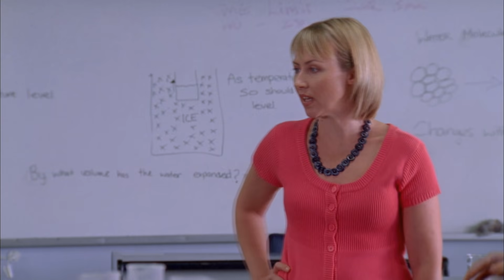H2O - Saison 3 | Episode 20 : Reine d'un jour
Sophie décroche un emploi au café, au grand dam de Bella.